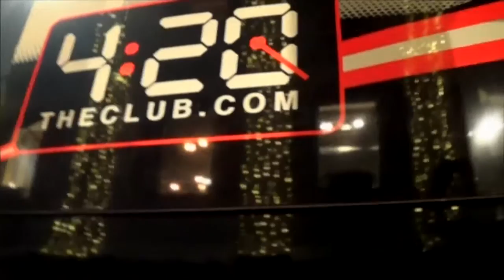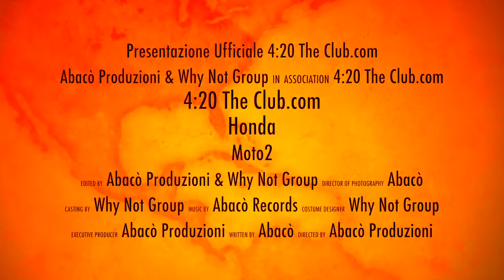Presentazione Ufficiale4:20TheClub com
Presentazione 4:20 TheClub.com al San Pietro Cafè di Milano.
Nel video vedrete i nuovi Piloti Stefano Manzi ed Eric Granado, la Nuova Moto, i Membri del Team e i nuovi Sponsor...